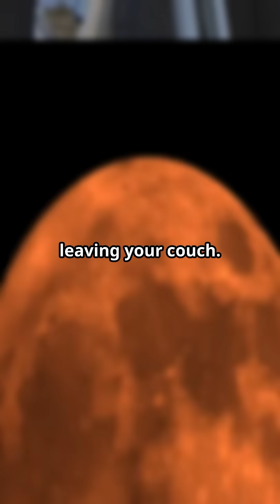Watch the Strawberry Moon 2025 LIVE 🌕 | Rare Low-Horizon Full Moon Peak Tonight!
Experience the magic of the 2025 Strawberry Moon, the lowest full moon since 2006, in this livestream highlight. Learn when and where to get the best views, why it glows golden-orange near the horizon, and how to catch this once-in-a-generation lunar spectacle—all from the comfort of your home!

In this video:
 • 🌕 What makes the Strawberry Moon unique—its Algonquian roots and atmospheric glow  ￼
 • 📉 The rare Major Lunar Standstill effect putting the moon at its southernmost point in an 18.6‑year cycle  ￼
 • 🕓 When to watch:
 • Peak full phase: June 11, ~2:44 a.m. CDT / 3:44 a.m. EDT  ￼ ￼
 • Best horizon views: June 10 sunset looking southeast  ￼
 • 🎥 Where to watch live:
 • Virtual Telescope Project (Tuscany) – livestream starts 3:30 p.m. ET June 11
 • Griffith Observatory (LA) – live on YouTube at 11:42 p.m. ET June 11  ￼
 • 🌌 Bonus: Spotting Antares, the Milky Way core, and conjunctions with Mars, Jupiter, Venus

🎯 Don’t miss this chance to watch a cosmic event that won’t happen again until ~2043!

Strawberry Moon 2025
Full Moon livestream
Major Lunar Standstill
Lowest full moon
June full moon
Virtual Telescope Project
Griffith Observatory live
Astronomy livestream
Skywatching tonight
Antares occultation
Milky Way June sky
How to watch full moon
Moonrise tonight
Rare lunar event